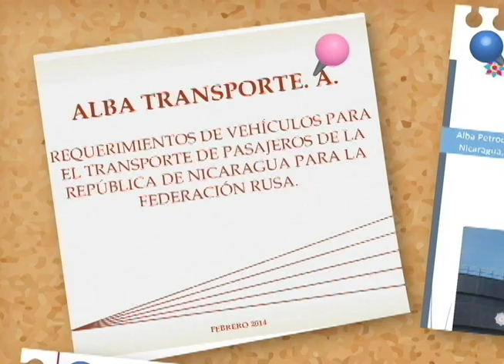El periodista Iván Olivares habla sobre la "alcancía" de Albanisa